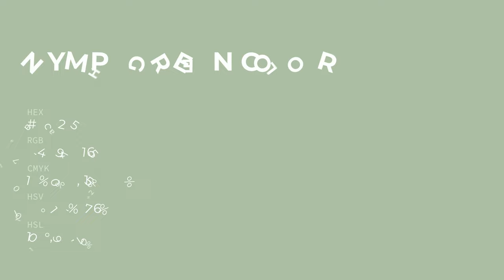Nymph Green color aec2a5 hex color - Green color - Warm color aec2a5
What color is Nymph Green ? aec2a5 hex color - Green color - Warm color aec2a5

Hex aec2a5 Color Code is also known as Nymph Green color.

Hex aec2a5 Color code in RGB color code model is created after adding 68.24% red color, 76.08% green color and 64.71% blue color.
Hex aec2a5 Color code in CMYK color (process color) code model is generated after subtraction of 10% cyan, 0% magenta, 14% yellow and 23% black.